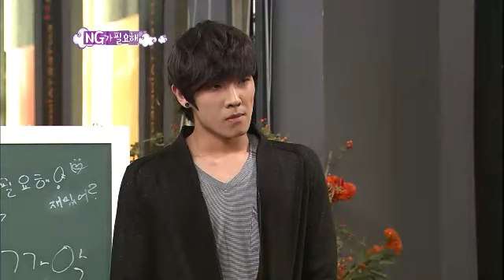선녀가 필요해 - Sent From Heaven 20120518 # 006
제목 : 선녀가 필요해(58회)
방송시간 : KBS 2TV 월~금요일 저녁 7시 45분